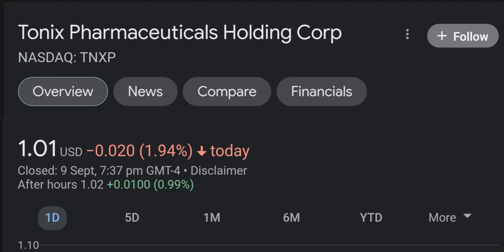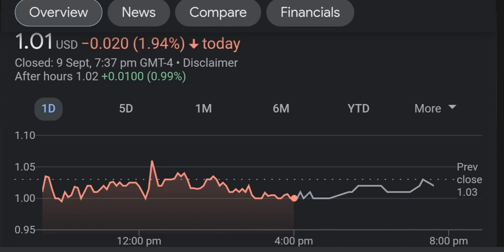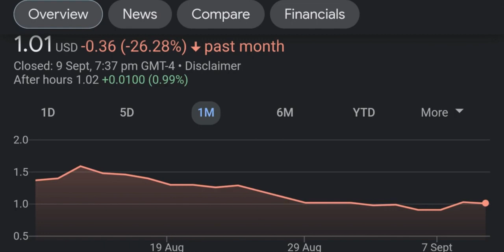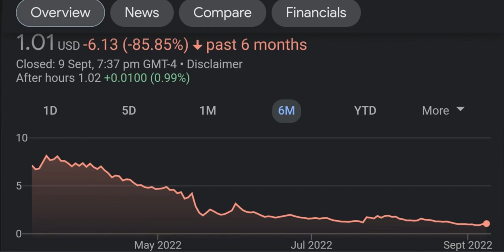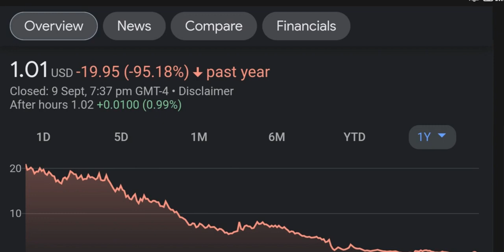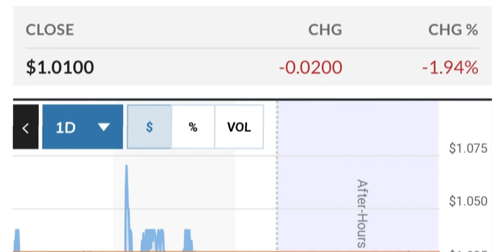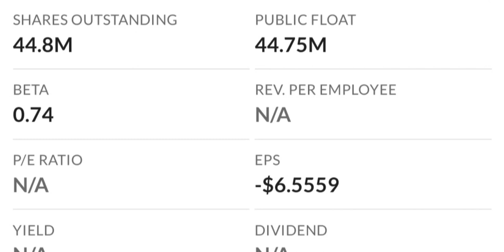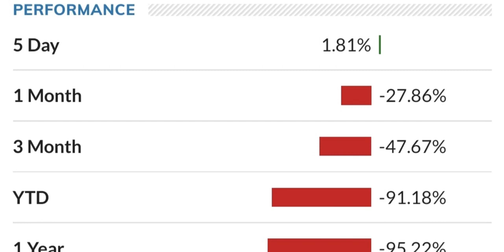TNXP Stock Will Make Millionaires TNXP Stock Analysis Tonix Pharmaceuticals Stock Prediction